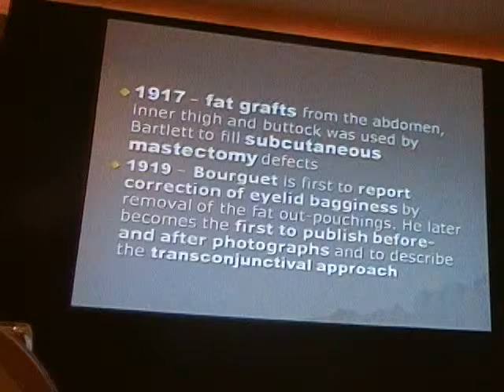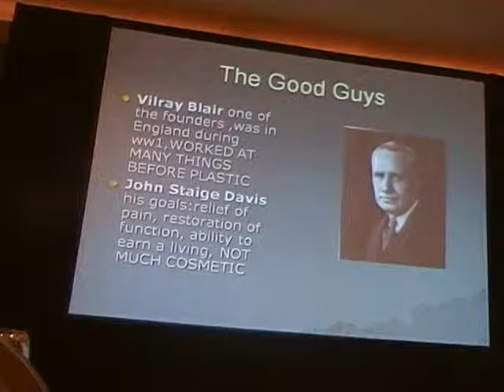Dr. Kurt Wagner Talks about "The History of Plastic Surgery" 4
Kurt J Wagner Plastic Surgery History